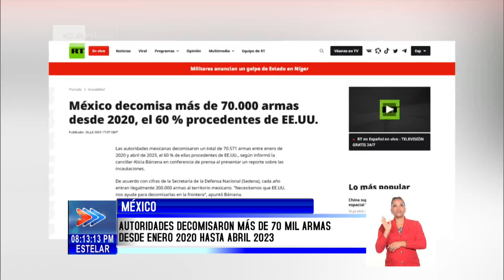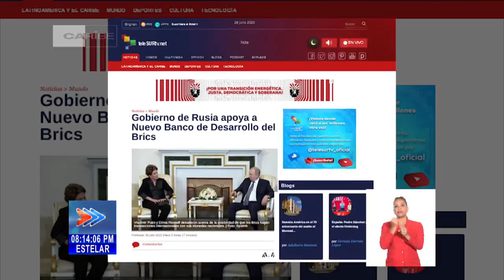Actualidad internacional: noticias desde Cuba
La policía de Perú reprimió esta jornada a decenas de personas que protestaban contra la elección de la nueva Mesa Directiva del Congreso y el Gobierno de DinaBoluarte. Los manifestantes recibieron golpes y fueron perseguidos en la avenida Abancay, en Lima. Frente a la sede del Legislativo, delegaciones de diferentes regiones recordaron a más de 49 víctimas asesinadas a manos de las fuerzas del orden. Como presidente del Congreso fue electo el parlamentario por Alianza para el Progreso, Alejandro Soto Reyes. La nueva mesa directiva se nombró con con 77 votos a favor, 4 en blanco y 8nulos. RT en Español reporta que el partido Fuerza Popular compartirá liderazgo con la organización Perú Libre, al cual pertenecía el expresidente Pedro Castillo. Este y otros temas de la actualidad internacional, son noticia en la emisión Estelar.